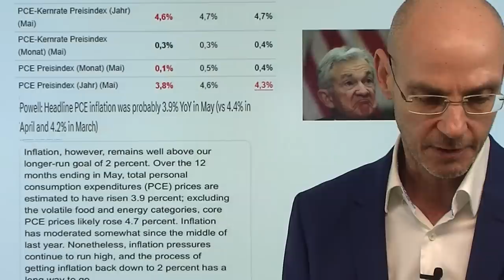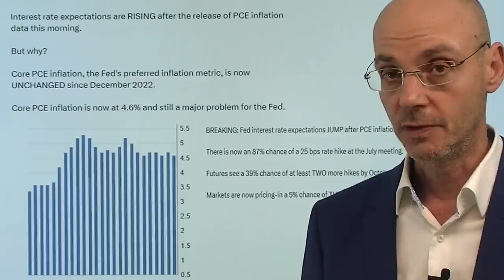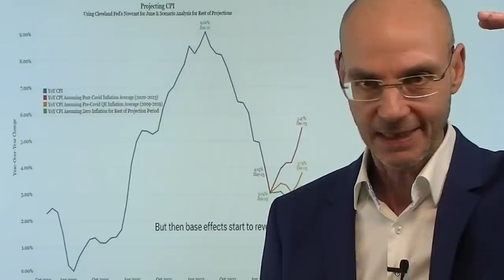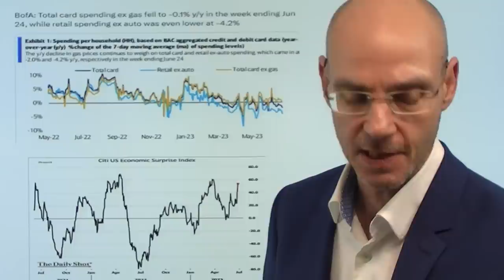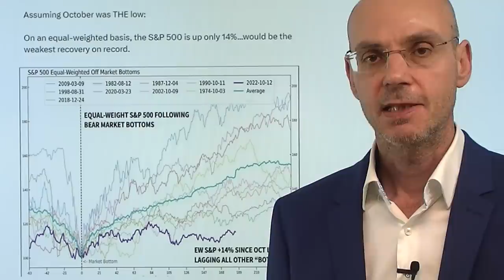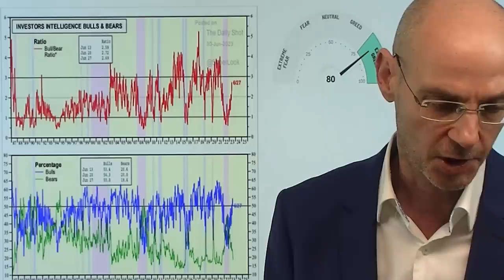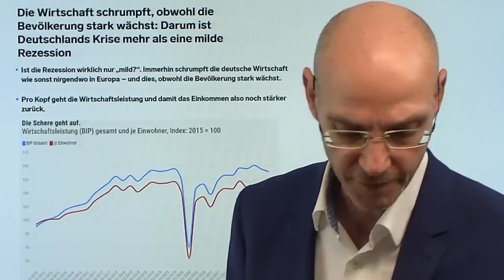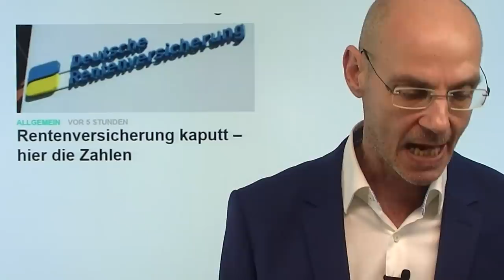Inflation niedriger, Fed hebt trotzdem Zinsen an! Marktgeflüster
Hinweise aus Video:

1. Rentenversicherung kaputt – hier die Zahlen

2. Wie China auf den Wagner-Aufstand in Russland reagiert

3. Bankenkrise erreicht Euroraum – BAWAG-Aktie stürzt ab

Die heute veröffentlichten Daten zur Inflation in den USA (PCE aus dem Mai) waren niedriger als erwartet - aber die Fed wird dennoch die Zinsen im Juli anheben. Denn die Kerininflation, auf die die Fed (und andere Notenbanken) besonders achtet, bleibt weiter hoch und deutlich über dem Ziel der US-Notenbank - auch die Löhne sind wieder gestiegen. Also vorerst keine Entwarnung für Powell und Co. Die Wall Street hat die Daten zur Inflation dennoch gefeiert, der US-Leitindex S&P 500 erreicht zwischenzeitlich ein neues Jahreshoch (der Nasdaq 100 jedoch nicht). Die Euphorie ist groß - trotz der zuletzt erstaunlich guten US-Wirtschaftsdaten zeichnet sich aber eine von den US-Konsumenten ausgehende Abkühlung ab. Das zeigte sich bereits in den heutigen Daten: die Ausgabefreudigkeit der Amerikaner nimmt ab - mit guten Gründen..